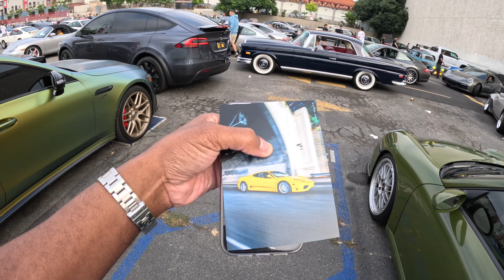An Automotive celebrity had this to say about my Green Porsche 911 at Carrera Arroyo 2024!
This is a my point of view video highlighting the vibe of Carrera Arroyo 2024.  This was a event by GsonSunday and Makinadriversclub.  The cars that came out were amazing.  Every single car seemed to have had it's own unique story.

The cars are cool, but the people that drive these things are even cooler.

Let me know by commenting which car catches your eye!